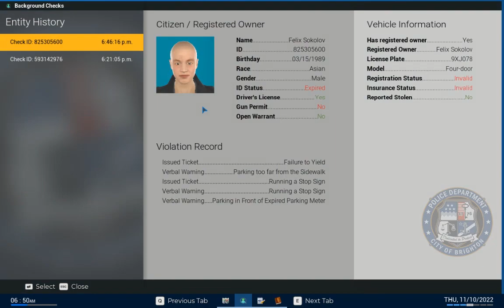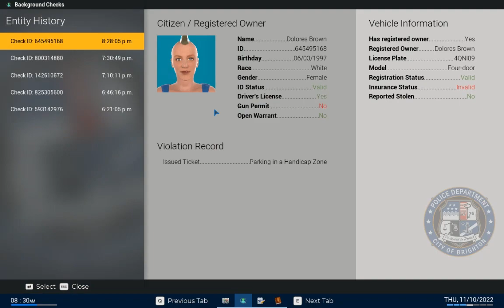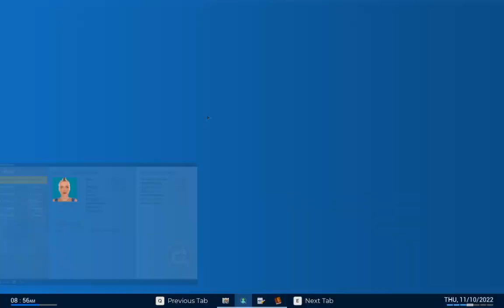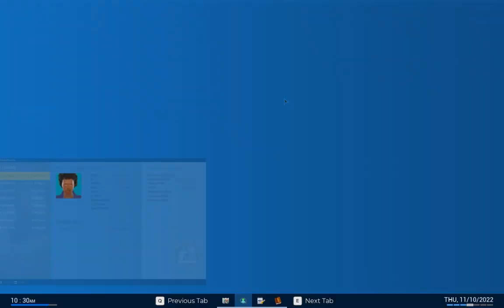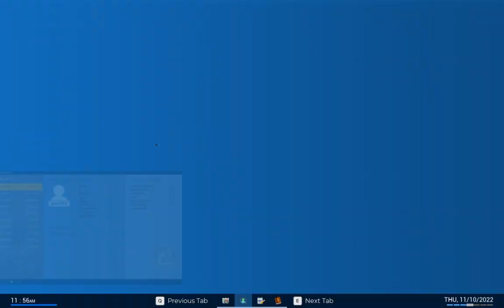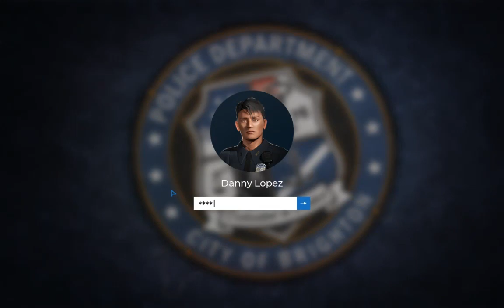[{(Police Simulator - PO | Casual | S2)}] Shift #4